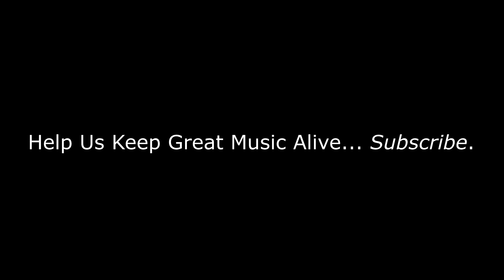Kenny Rogers - Ruby, Don't Take Your Love To Town | REACTION/REVIEW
BizMatik Reviews and Reacts to Kenny Rogers - Ruby, Don't Take Your Love To Town